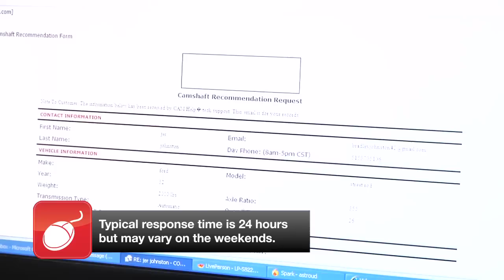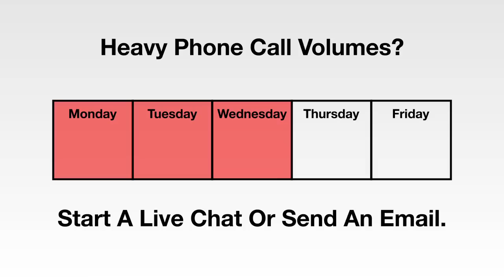COMP Performance Group™ Behind The Scenes: Technical Support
Go behind the scenes at the COMP Performance Group™ Technical Support facilities with David Ising, Technical Service Manager for CPG. See how CPG employees handle the thousands of questions asked every week and meet some of the staff members you may have talked to on the phone.